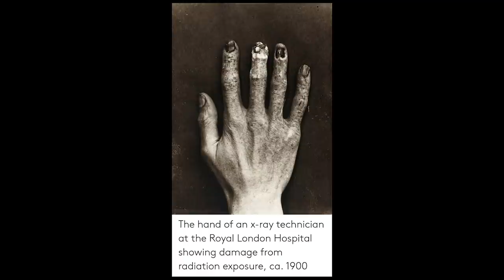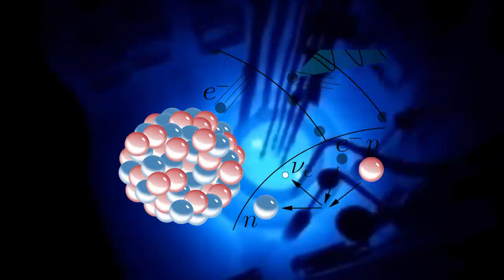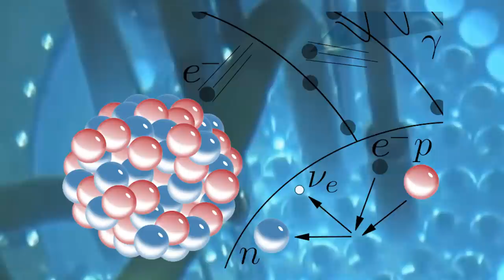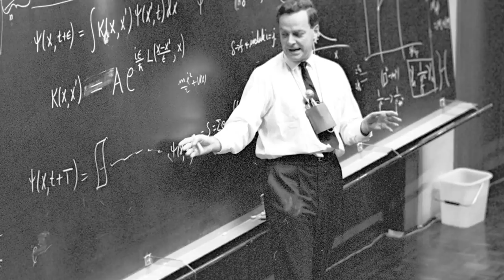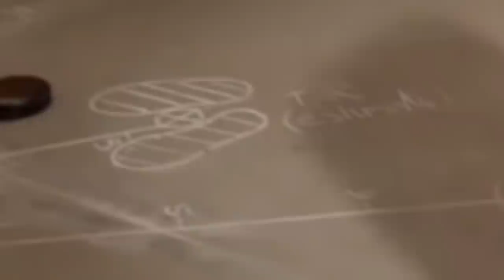Demon Core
The so-called demon core is a cursed sphere of plutonium responsible for two laboratory accidents and the deaths of prominent scientists associated with the Manhattan Project, experts with the highest level of familiarity and training with handling radioactive materials. The men died by a flash of blue light. What is this strange light, this thing, radiation and what happened to Louis Slotin and Harry Daghlian? Vanadium investigates one of the dark sides of the world-changing Manhattan Project.

Break the Bastion
Morgan Battle grows up in the shadow of the Bastion, the barrier between what remains of civilization and the void.

A wall of titanium climbing over four-thousand feet tall, the Bastion is the world’s grandest structure and all that’s left to protect America’s East Coast from the ocean, which has become humanity’s most dreaded monster. Global climate change and fracking have reshaped the Earth’s landscape and raised the Atlantic over a thousand feet. The Bastion has held steady against the abyss for over seventy years.

Morgan lives in the slums at the base of the colossal structure and he’s been chosen by its mysterious architect for a secret experiment, known as Strix. He meets the two other fourteen-year-old subjects, beautiful but brooding Callista and Lucas, a bullied boy afflicted with a puzzling and incurable illness. The experiment brings their lives together in extraordinary ways as they race to solve a frightening mystery and stop something sinister on the horizon.

Creating Monsters
In modern Philadelphia, where a deep economic depression has left the city near collapse and most of its inhabitants in gruesome poverty, Mitchell Gray, a twenty-year-old graduate student in a beleaguered university physics department, spends most of his time playing piano and touring the city’s worst slums in stolen cars. He is a technical virtuoso whose scientific ideas challenge the foundations of his field but he lives in hiding from one of the world's most powerful billionaires who is obsessed with Mitchell and determined to capitalize on his strange inventions.

When he falls in love with an older woman, the wife of a wealthy pharmaceutical executive, their relationship inspires him with a mad plan to use his creations to change the world. With the help of a brilliant and neurotic chemistry student named Charlie Nolan and technology so advanced that it resembles magic, Mitchell devises horrifying yet harmless schemes and supernatural hoaxes, causing an uproar in the city.

His nights as a modern day robin hood also raise the alarm of some of the real monsters in Philadelphia, including a mysterious child murderer rumored to possess supernatural powers, known only as "The Demon." Christopher Rankin's debut novel is a haunting story of love, friendship and survival in a world of revolution.